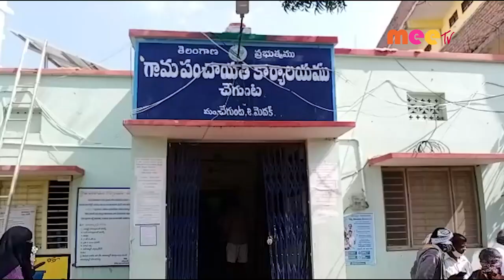వ్యాక్సినేషన్ //18.01.2022//MEE TV NEWS//